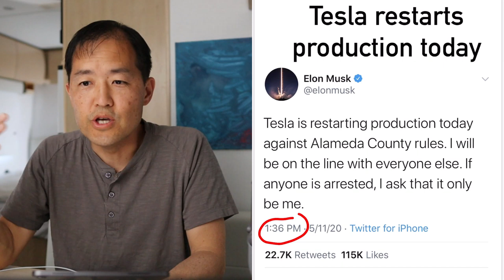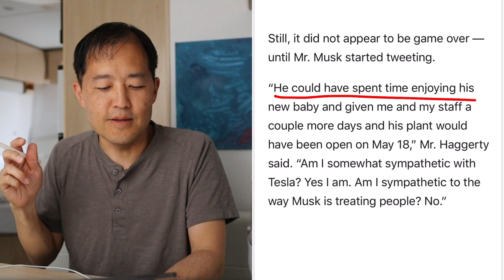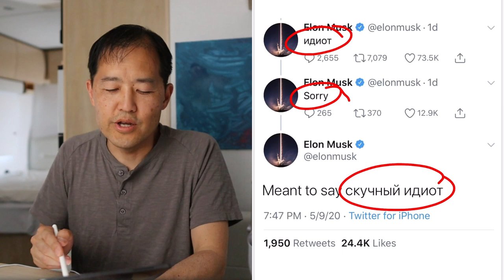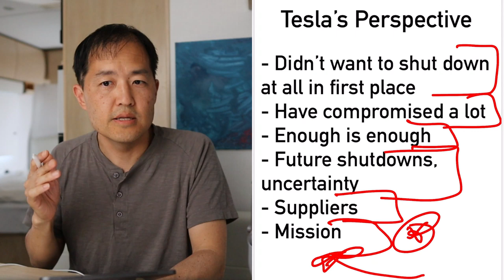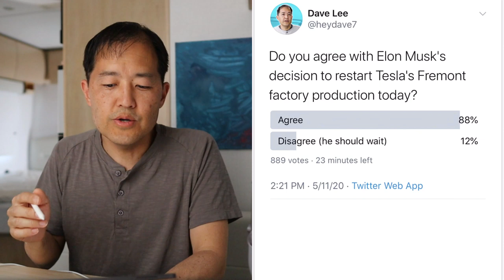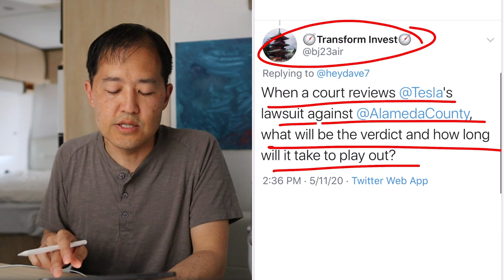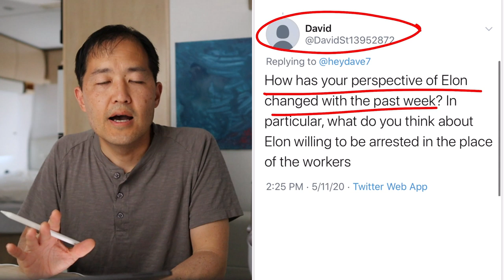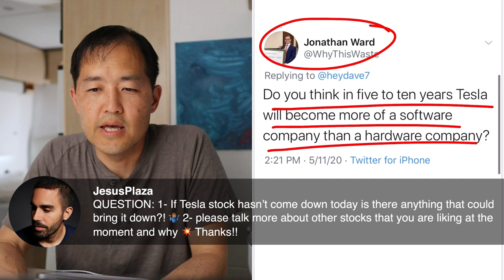Ultimate Showdown: Tesla Restarts Fremont Production Against Alameda County Rules (Ep 74)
Elon Musk has announced Tesla is restarting Fremont factory production today against Alameda County rules.  And he’s asked if anyone gets arrested, that it be him.

I discuss the implications of what’s going on in this ongoing battle between Tesla and Alameda County.

Check out my podcast by searching “Dave Lee on Investing” in your podcast player or in iTunes,